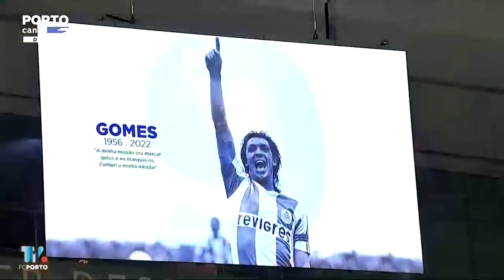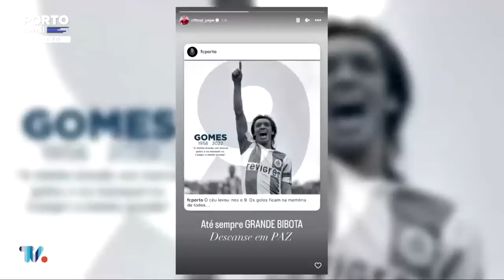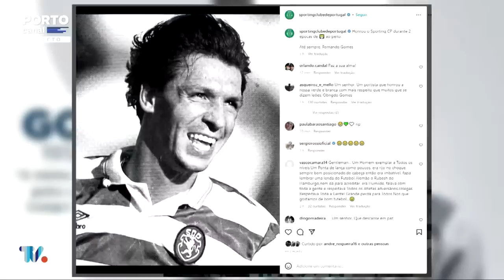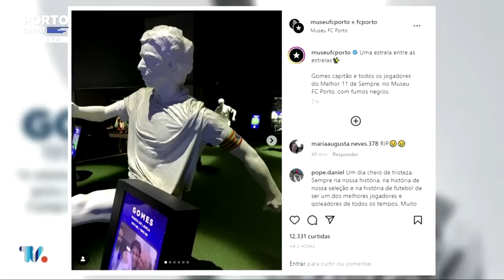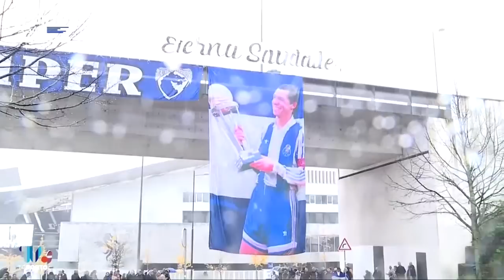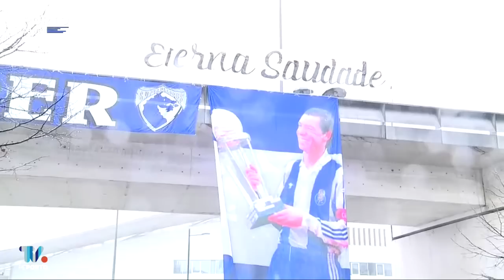Fernando Gomes (1956-2022)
Fernando Gomes